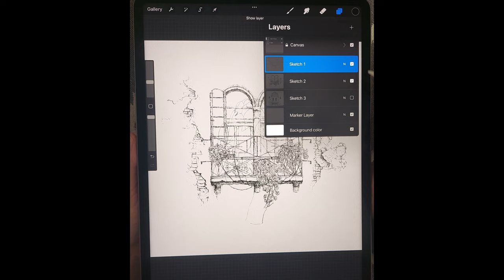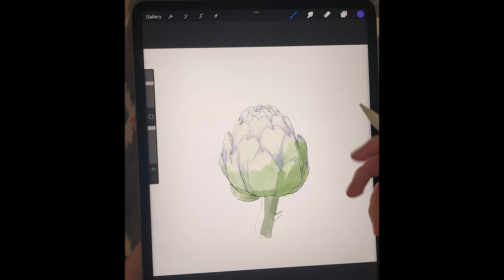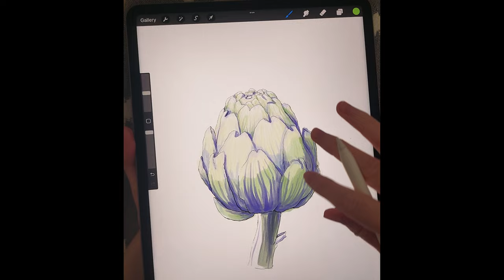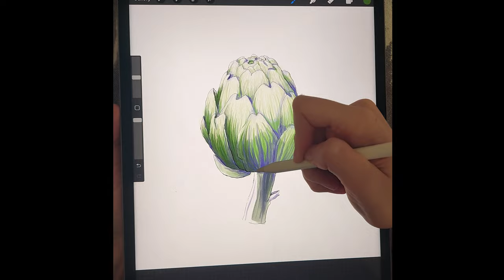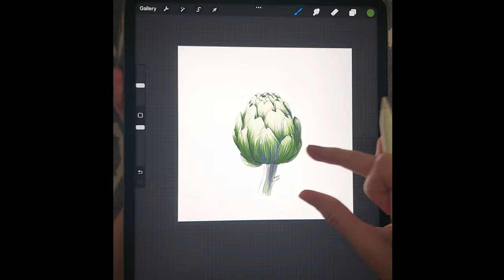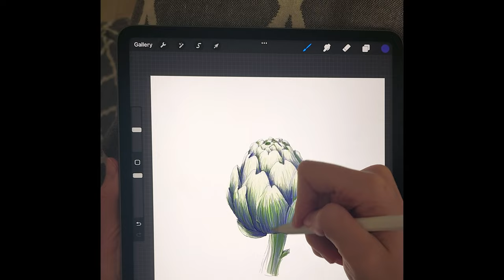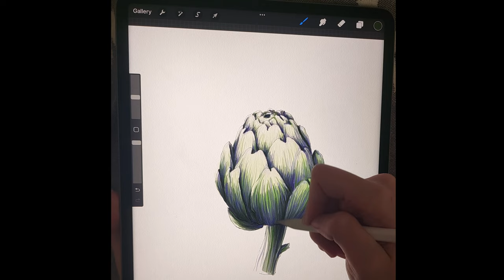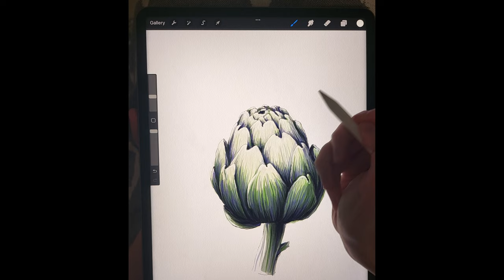Artichoke drawing. Step-by-step tutorial.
Drawing artichoke with Amazing Markers brush set in Procreate App